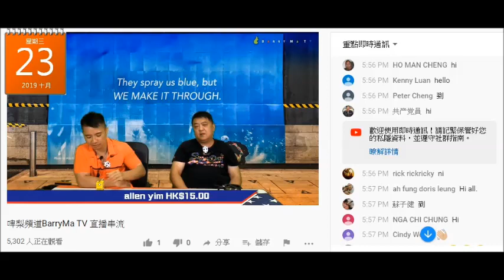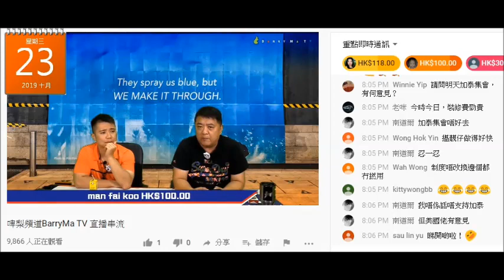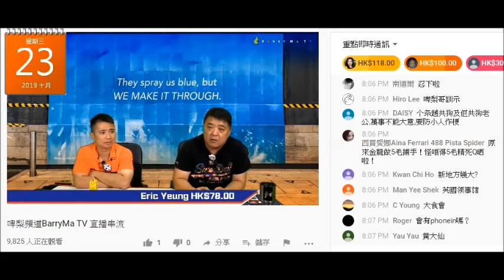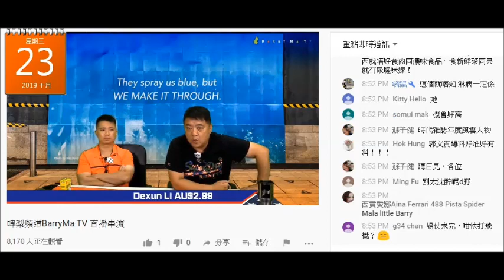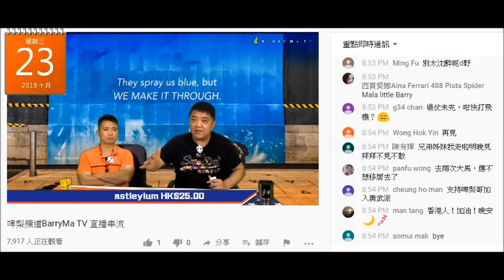20191023 啤梨晚報撚屌馬健賢鳩吹今日簽咗隔離7C單位新租約，一時話月頭收一時話月中收。連幾時收都兩個版本，又吹御用裝修師博，當日呢度用地氈舖枱